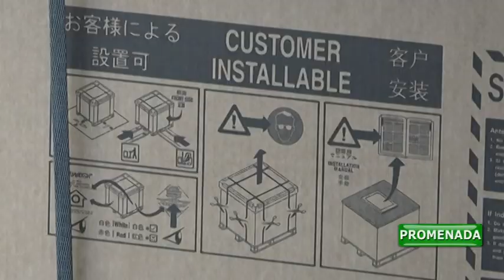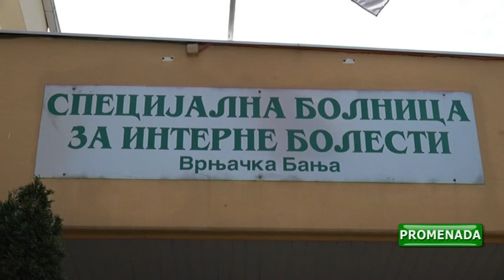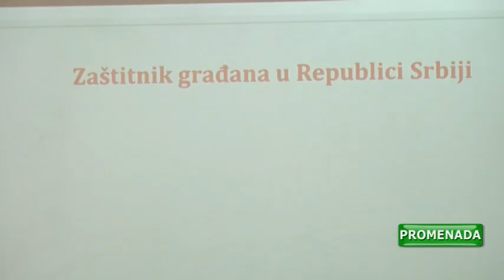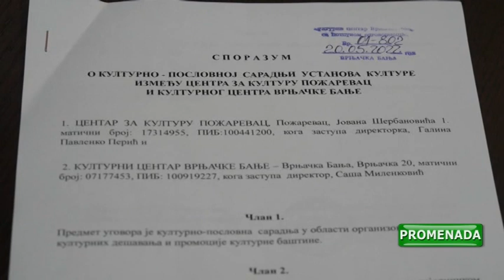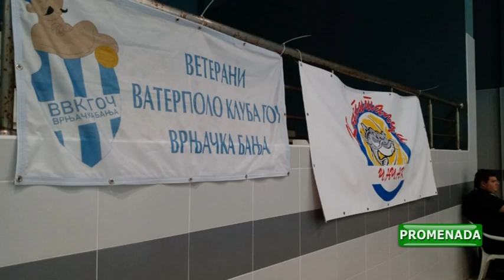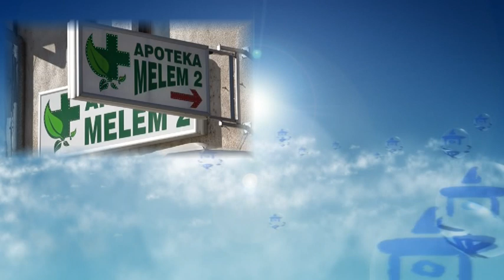PROMENADA 23 05 2022 PONEDELJAK